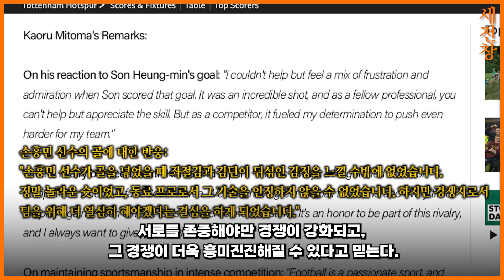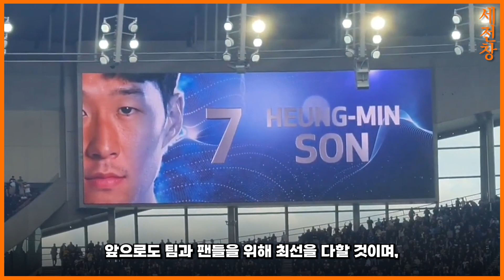[속보] "손흥민이요..?" ← 미토마 카오루, 손흥민 언급에 '이래도 되나' | BBC 인터뷰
이 영상에서는 손흥민의 잉글랜드 프리미어리그 100호 골이라는 놀라운 업적을 통해 축구계 엘리트 선수로서의 입지를 확고히 다진 손흥민의 역사적인 업적을 살펴봅니다. 아시아 선수 최초로 이 대기록을 달성한 손흥민은 팬, 팀 동료, 코치, 심지어 미토마 카오루와 같은 라이벌로부터도 감탄과 찬사를 동시에 받고 있습니다.

손흥민의 경기장 안에서의 성공을 축하하는 것 외에도 자선 활동과 아시아 축구 발전에 대한 그의 헌신을 강조하며 경기장 밖에서의 영향력에 대해서도 논의합니다.

더 많은 인사이트가 담긴 축구 콘텐츠를 보시려면 좋아요, 댓글, 구독을 잊지 마세요. 아래 댓글을 통해 손흥민의 EPL 통산 100호 골과 손흥민이 축구에 미친 영향에 대해 어떻게 생각하는지 알려주세요.